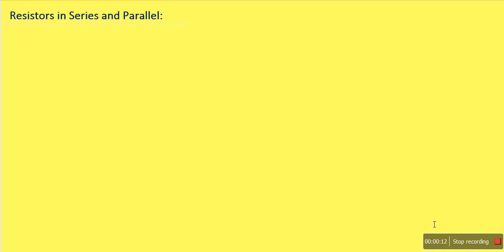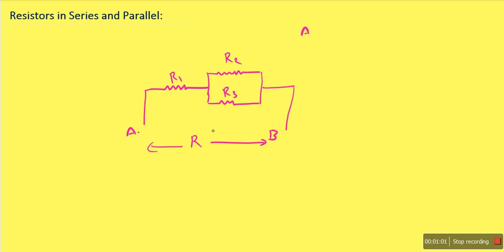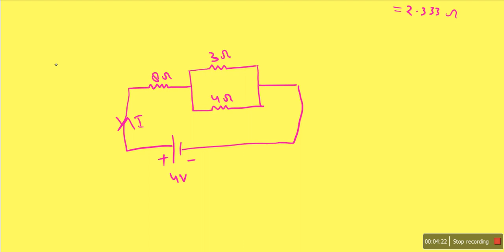L31: Resistors in Series & Parallel (Hindi-Eng)